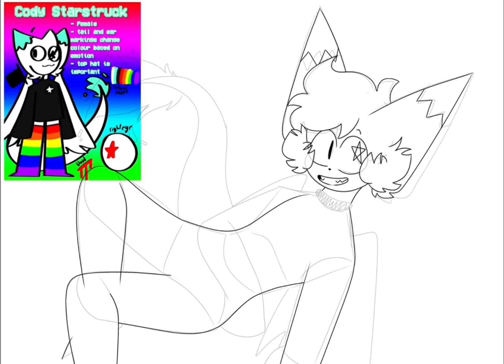Gift for CodyAndPaste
New OC ref means new gift hehe
I’m actually kinda proud of this one
And I used a Lemon Demon song because it’s pretty obvious Cody likes his stuff 💀 I like this song too personally

And anyway the lineart was a pain to color but it was worth it lol

Info
1 hour and 53 minutes
Apple Pencil
iPad Pro 11”
IbisPaint x
Capcut
Eighth Wonder by Lemon Demon

Oke doke that’s just about it so have a good day yada yada I’m running out of ways to close this off 💀